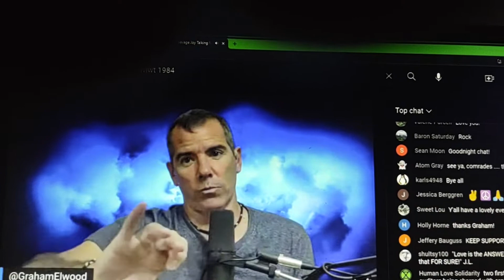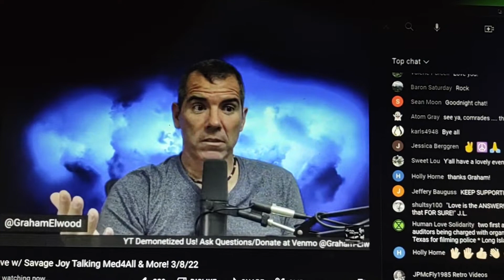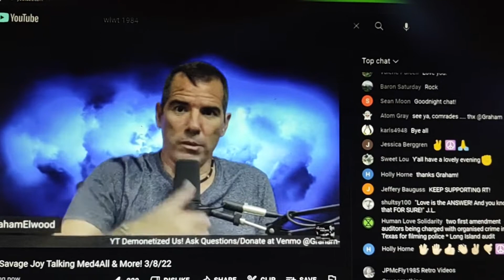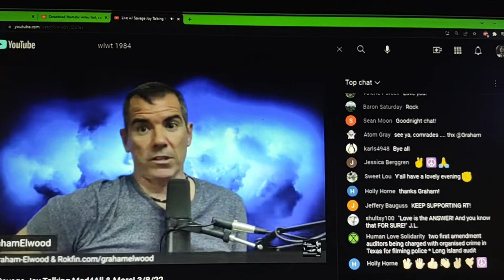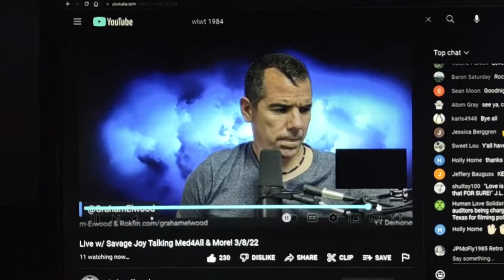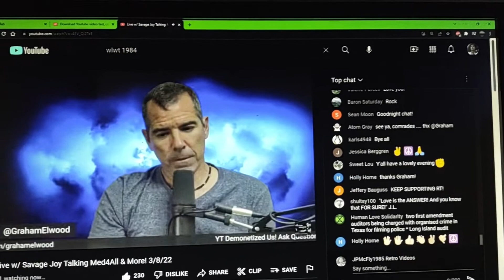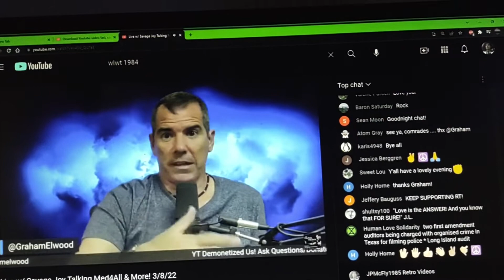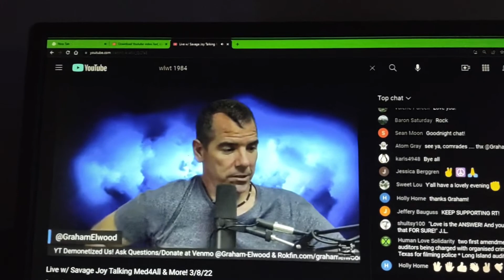Graham Elwood - Why "Pull yourself by your bootstraps" is offensive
Graham responds with why this individualistic answer doesn't take being born into poverty etc into account.

The stream was already unavailable when I watched, so I had to do the crude filming method. Sorry